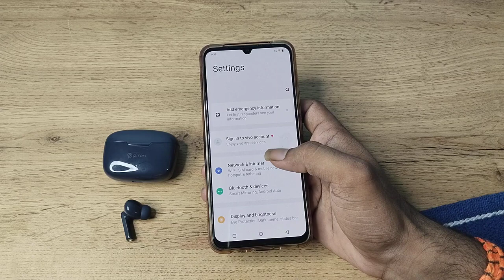How to disconnect bluetooth earbuds in vivo y19 , Bluetooth earbud disconnect kaise karen mp4